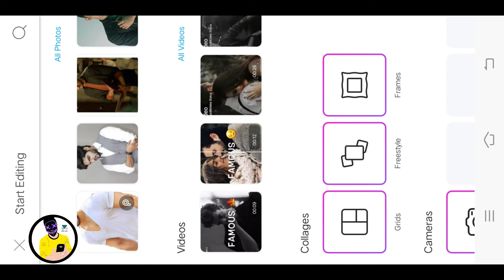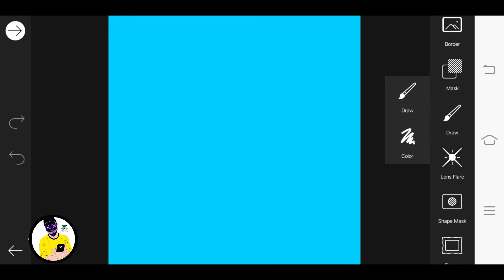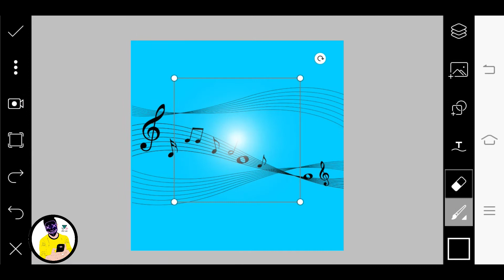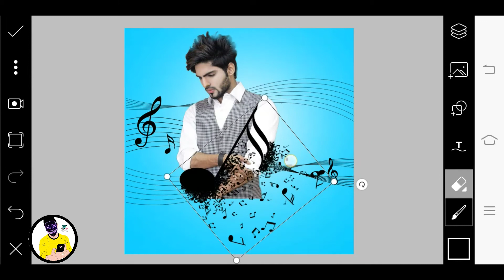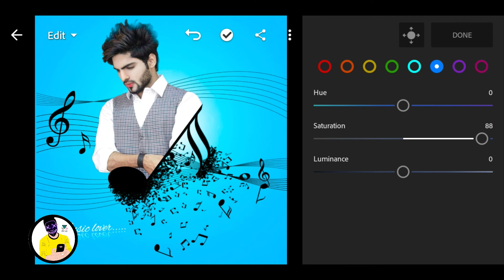Picsart Music Concept Editing || Photo Editing Android Phone||PicsArt Tutorial Step by Step Video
Stock Image

REQUIRED AAP